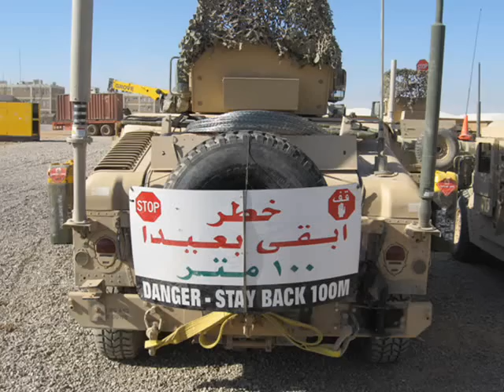STEEL SOLDIERS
HWB 2/3 DOING WHAT THEY DO BEST AND BLOWING SOME SHIT UP !!!